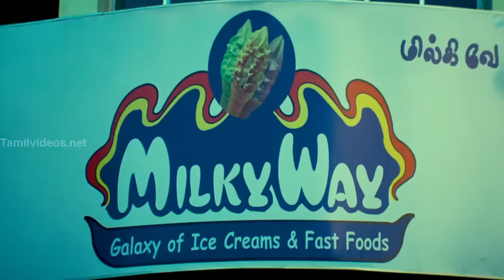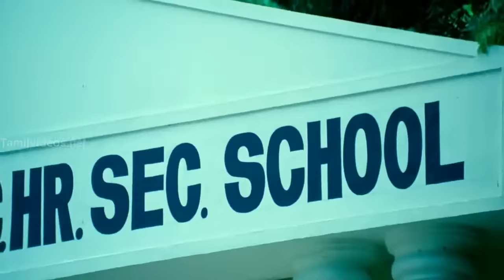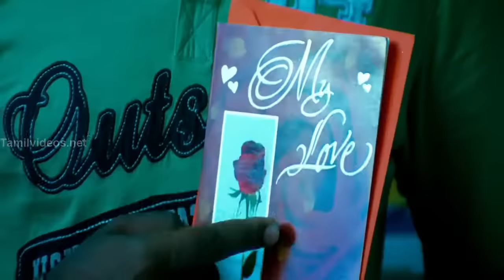Yaro Yarukkul Ingu {Love} Video Song | Chennai 600028 | Siva, Vijayalakshmi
Movie Name : Chennai 600028 – (2007)
Song Name : Yaro Yarukkul Ingu
Singer : SP Balasubramanyam, KS Chitra
Lyricist : Vaali